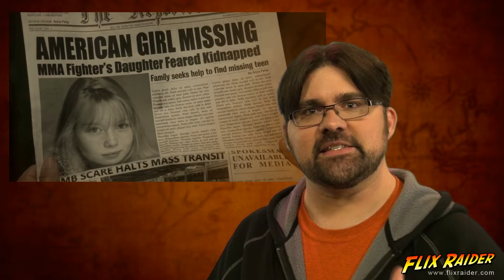6 Bullets - Movie Review (2012)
NO LONGER STREAMING

A former mercenary is lured back into the dangerous business of finding missing children when the daughter of a mixed martial arts champ is kidnapped.